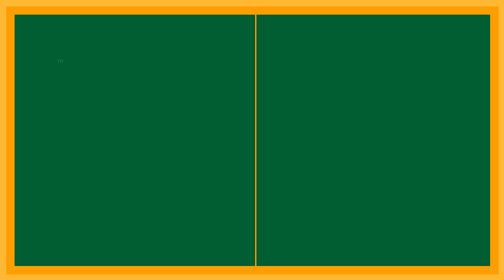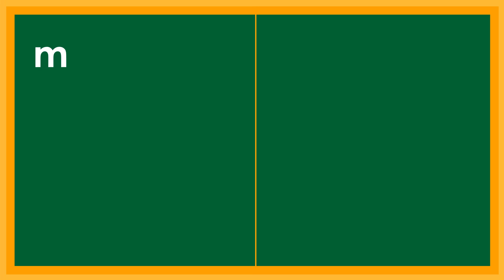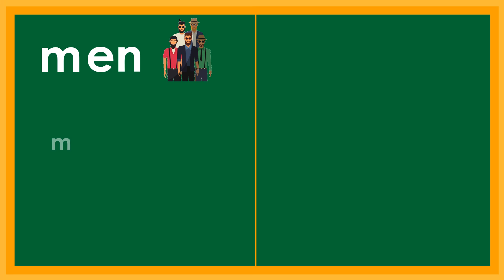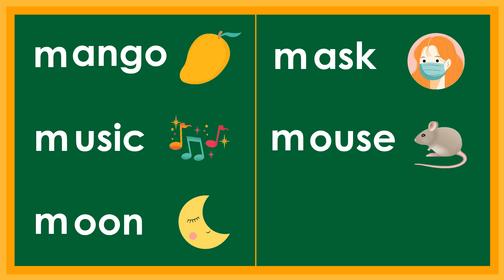SHORT READING PRACTICE / ENGLISH VOCABULARY / Mm Sound /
In this video, your child will be able to learn to read  words with Mm sound and enrich his/her reading and vocabulary skills.
See Filipino/Tagalog Version Here:  @BasaBata

Inside   @ReadKids
Sentences
Alphabets
Reading practice for kids
Phonics
English reading practice
Spelling words
Reading comprehension
Reading for grade 1
Short stories
Grammar
Science
Math
Bible verses